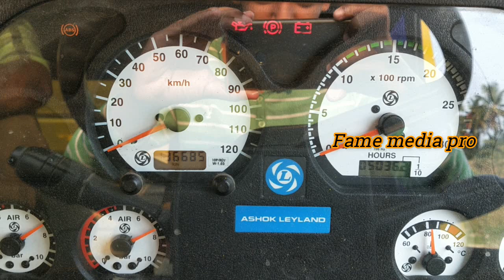How to drive Tipper Leyland ?? I டிப்பர் லேலண்டை ஓட்டுவது எப்படி!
Ashok Leyland is an Indian automobile company headquartered in Chennai, India. It is owned by the Hinduja Group. Founded in 1948, it is the second largest commercial vehicle manufacturer in India, fourth largest manufacturer of buses in the world and 10th largest manufacturer of trucks globally.